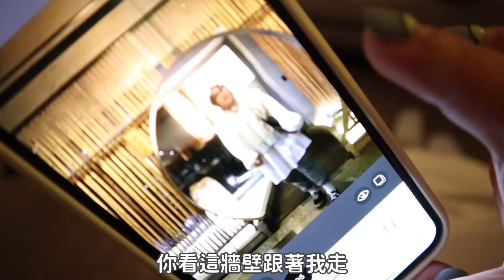vlog 台南爆食之旅，每一道都用小胡天蘭姿態品嘗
台南真的到處好美好美好美又好好吃!!我無法住在台南我會變成大胖子啦~~